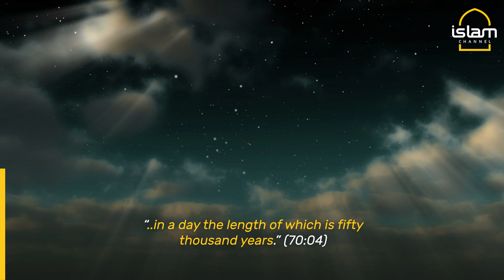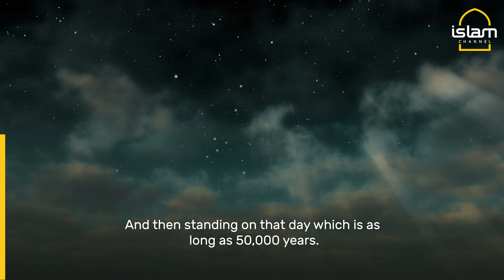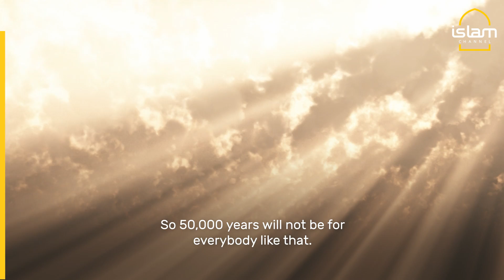How close are we to Judgement Day?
Some food for thought on the one day that could feel like either 2 rakats or 50,000 years...